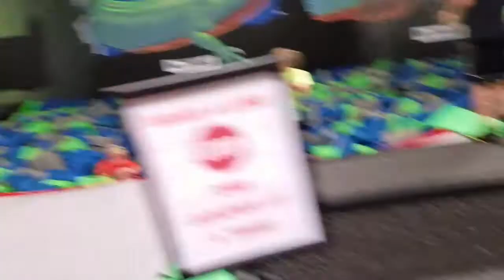Hi Wire, Pool and School Orientation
Took an early day for boys Orientation then some pool fun and our first trip to Hi Wire Trampoline Park!!